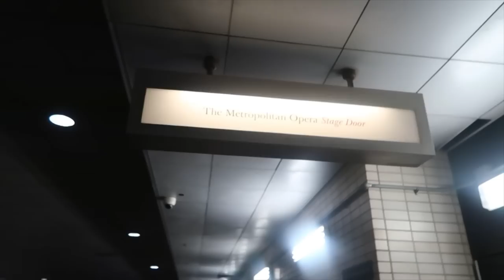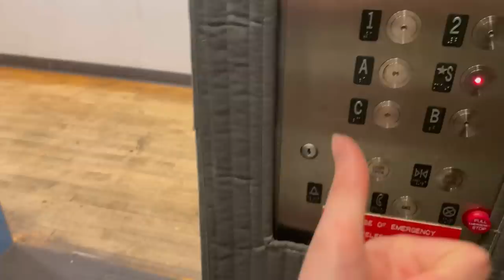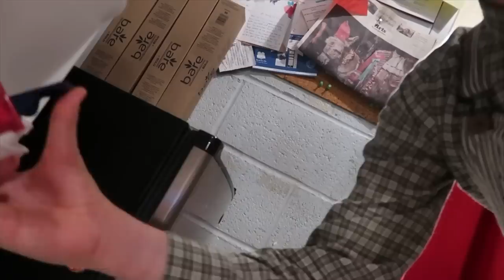Young Ballet Student Takes Center Stage at Lincoln Center with DREAM Ballet Company!🩰✨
Elliana Quiner is a pre-professional ballerina at one of the top ballet programs in the world, American Ballet Theatre’s JKO School in New York City.  She takes you backstage at the Metropolitan Opera House in New York City at Lincoln Center to be part of the company's new work, Like Water for Chocolate, by Christopher Wheeldon.  Ballet is challenging and requires hard work and discipline to succeed.  Come behind the scenes to opening night, red carpet, and see what it is like to perform with ABT!

🩰 FAVORTITE DANCE PRODUCTS: